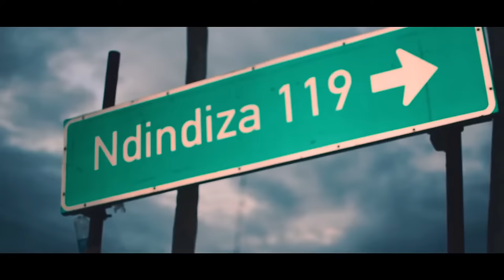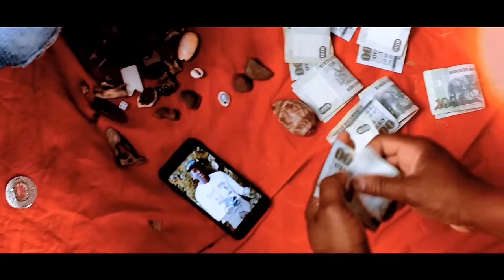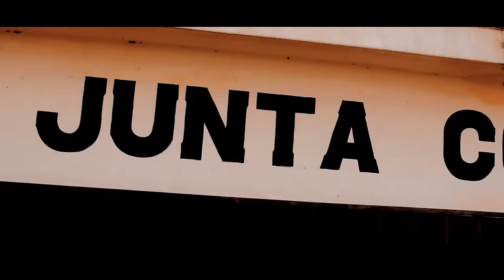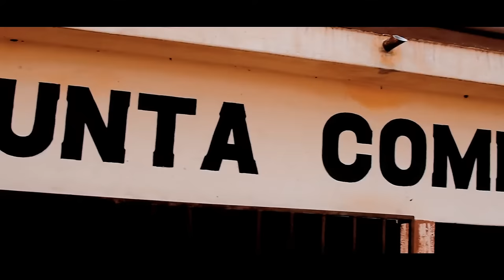Makwirrine baloyi - Niwuyile matilweni( video by Mr.nice)prod.by_NG